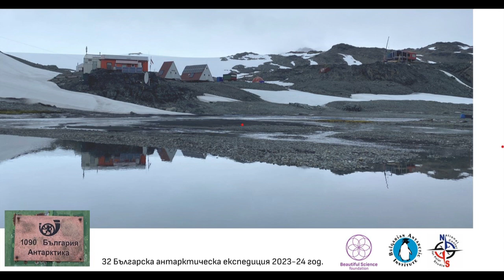Картички от пощенски клон 1090 - бъдещето на света зависи и от геологията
Доц. д-р Райна Христова е морски геолог от Института по океанология при БАН. През 2024г. тя беше част от Българската антарктическа експедиция с проект "Интегрирано изследване на компонентите "седимент, биота и води" на океанската екосистема в литорала на о-в-Ливингстън" с ръководител доц. д-р Любомир Кендеров